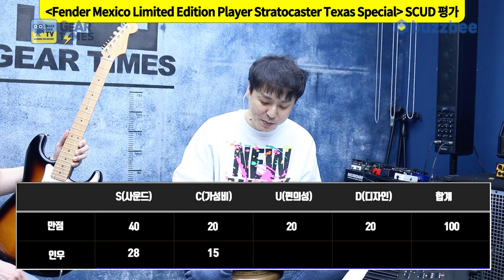[GearTimes 3303회] 펜더 Fender Mexico Limited Edition Player Stratocaster Texas Special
펜더 Fender Mexico Limited Edition Player Stratocaster Texas Special

0:00 오프닝
2:07 스펙(Spec)
3:06 사운드 테스트(Sound test)
8:49 시연(demo)
9:51 한줄평
10:22 점수